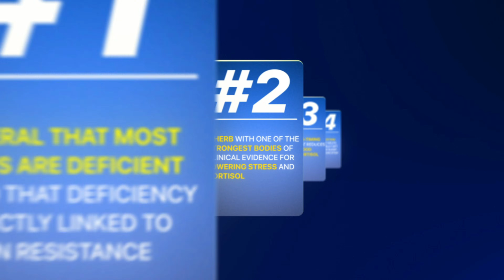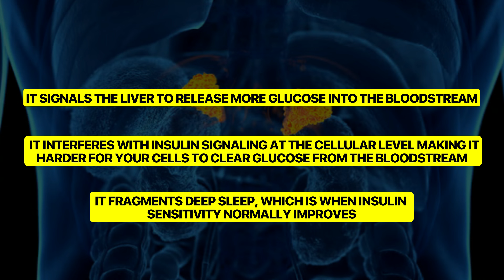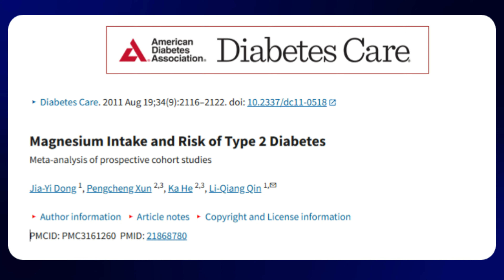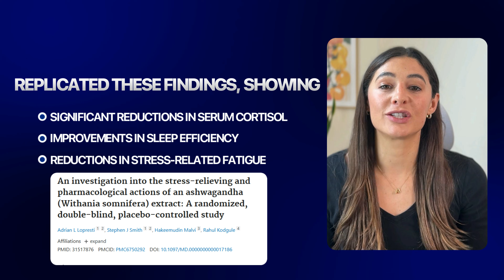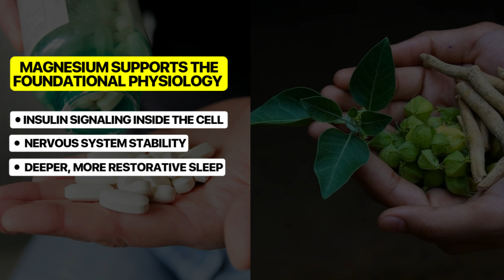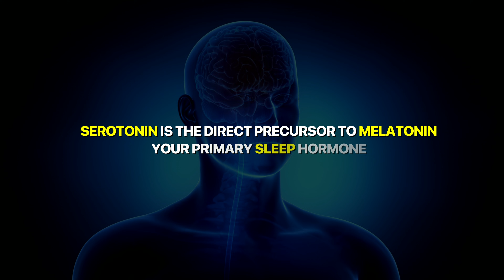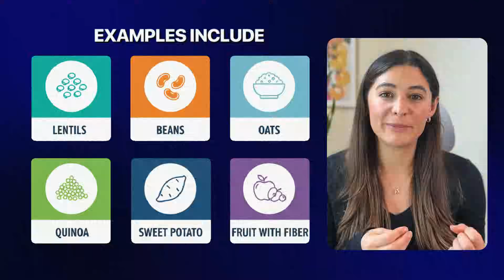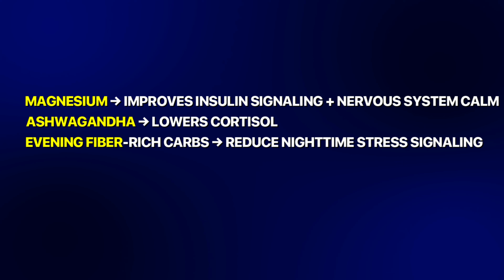Struggling with Morning Blood Sugar? Do THIS Before Bed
Most people think high blood sugar is just a food problem.
But if you’re over 40, sleeping poorly, feeling wired at night, and waking up with high fasting numbers, it’s often a stress, cortisol, and circadian rhythm problem too.

In this video, Diana (Registered Dietitian & co-founder of Type 2 Diabetes Revolution) walks you through four science-backed levers that work together to lower blood sugar, improve sleep, and reduce cortisol - without extremes like fasting harder or cutting more carbs.

This is about fixing the physiology that quietly drives poor sleep and stubborn blood sugar, even when you feel like you’re doing everything right.

✅ Watch now to learn:

• Why cortisol and circadian rhythm directly affect blood sugar
• How poor sleep worsens insulin resistance (and vice versa)
• Why magnesium deficiency is so common — and how it impacts insulin signaling
• How ashwagandha lowers cortisol without sedation
• Why under-fueling at dinner can raise nighttime stress hormones
• How fiber-rich carbs at dinner can stabilize overnight glucose
• Why morning light exposure improves insulin sensitivity
• How to stack these 4 levers to finally calm your metabolism

⏱️ CHAPTERS:

0:00 – Why sleep, stress, and blood sugar are connected
1:02 – Cortisol’s role in insulin resistance
1:57 – Magnesium and insulin sensitivity
3:02 – Magnesium deficiency and blood sugar risk
4:10 – How magnesium improves sleep and lowers cortisol
5:54 – Magnesium dosing and timing
6:27 – Ashwagandha, stress, and cortisol
7:02 – Clinical trials on ashwagandha and cortisol
8:41 – Why magnesium + ashwagandha work better together
9:54 – Food timing and nighttime cortisol
11:25 – Fiber-rich carbs and sleep physiology
12:48 – Morning light and circadian rhythm
13:56 – How the 4 levers work together
14:23 – Simple nightly and morning routine
14:53 – How to get the free meal plans

👍 Like this video if this helped you better understand the connection between sleep, stress, and blood sugar.

JADE PURE BERBERINE:
Lower your blood sugar with JADE Pure Berberine:

JADE MAGNESIUM GLYCINATE:
Support insulin sensitivity, nervous system calm, and deeper sleep:

JADE ASHWAGANDHA:
Support healthy cortisol levels and stress response:

Diana and Jose are experts in type 2 diabetes. Diana is a Registered Dietitian, Certified Diabetes Care & Education Specialist, and has a Master’s in Nutrition Science. Jose is an Exercise Physiologist with a degree in Exercise Science and a two-time Ironman triathlete. Their mission is to not just help you get your blood sugar under control but to help you reverse the ROOT cause of insulin resistance, reduce medication dependence, and restore metabolic health so you can live fully and confidently.

This video is for general informational purposes only. It must never be considered a substitute for the advice provided by a doctor or other qualified healthcare professional. Always consult your physician or other qualified healthcare professional with any questions you may have regarding your health or medical condition. We do not align ourselves with any brand that we do not 100% love, use, and trust.